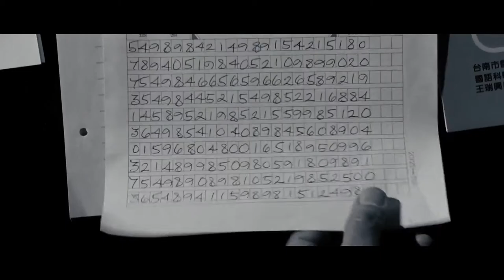Safe - Bande Annonce VF HD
Date de sortie : prochainement
Réalisé par Boaz Yakin
Avec Jason Statham, Chris Sarandon, James Hong
Genre : Action

Synopsis :
L'expédition punitive d'un flic new yorkais prenant sous son aile une petite fille, poursuivie par la mafia russe et la pègre new yorkaise, car elle possède un don exceptionnel..